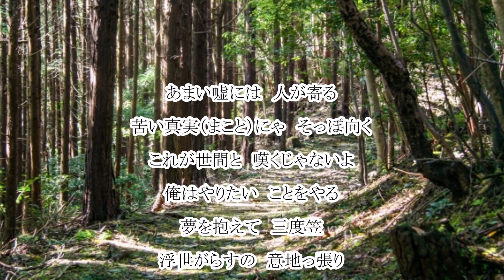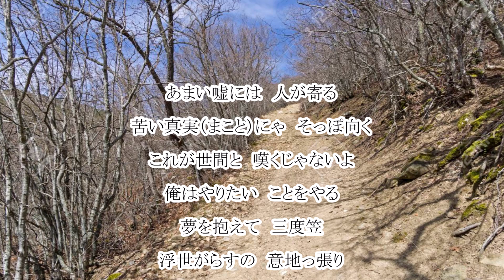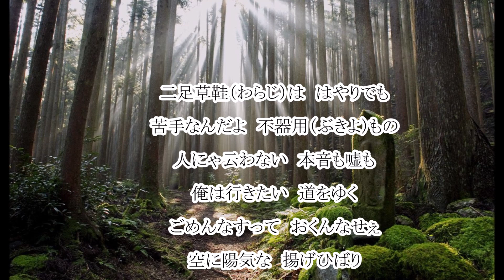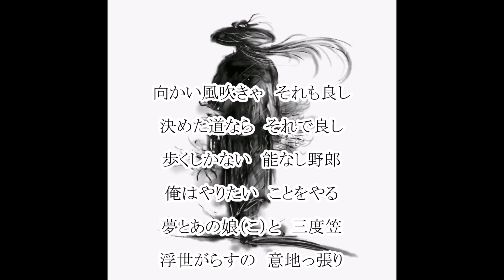蒼彦太 浮世がらす カラオケ